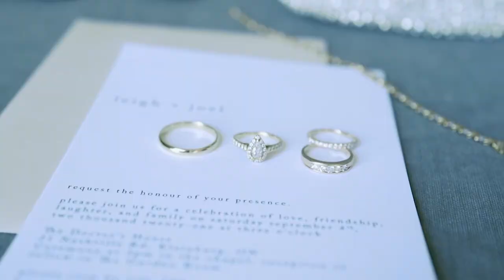Joel & Leigh Pilon